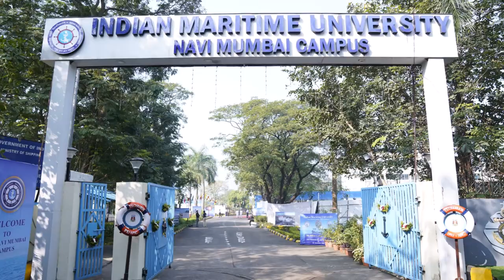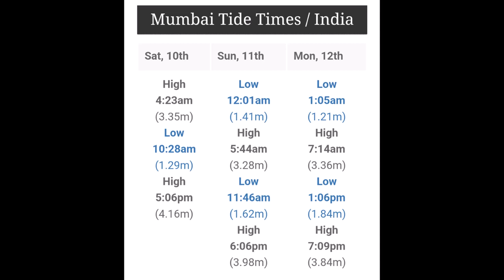T S Chanakya Flamingo Point | Marathi Info Video | Birding | Navi Mumbai | Karave Flamingo Point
T S Chanakya is a famous birding spot amongst Mumbai birding community for the proximity it provides to Flamingos. We have also spotted Bluethroat here. Its one of the most closest places from where both Greater and Lesser Flamingos can be observed.